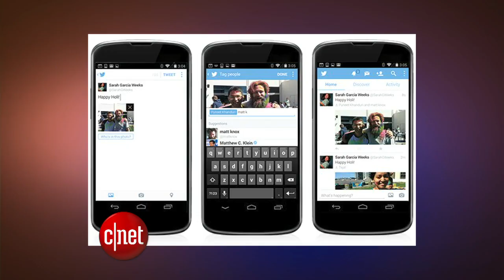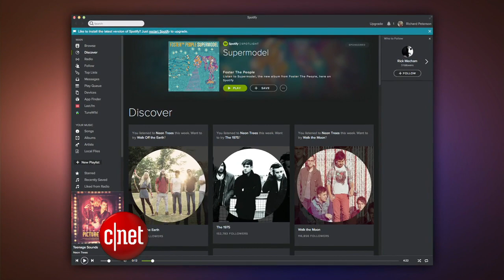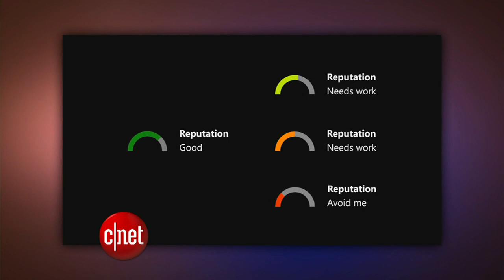CNET Update - Photo tagging comes to Twitter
Photo tags come to Twitter, Office arrives on the iPad and Spotify prepares for an IPO.